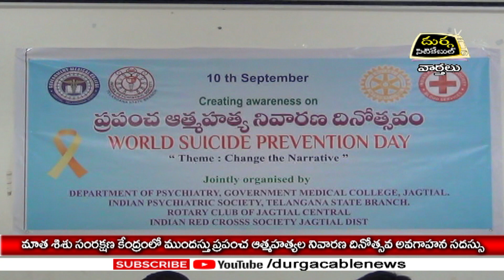9.9.24|DSC|Jagtial|మాతశిశు సంరక్షణ కేంద్రంలో ముందస్తు ప్రపంచ ఆత్మహత్యల నివారణ దినోత్సవ అవగాహన సదస్సు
| Durga Siti Cable | News |మాత శిశు సంరక్షణ కేంద్రంలో ముందస్తు ప్రపంచ ఆత్మహత్యల నివారణ దినోత్సవ అవగాహన సదస్సు